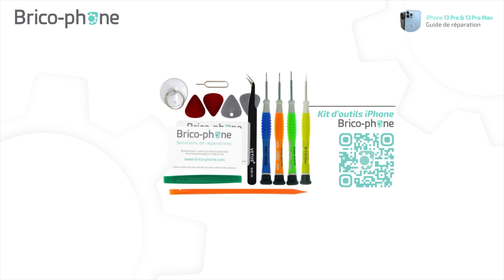Comment réparer l'iPhone 13 Pro / 13 Pro Max : Tuto Brico-Phone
Suivez ce tutoriel si vous souhaitez réparer un iPhone 13 Pro ou un iPhone 13 Pro Max. Un seul tuto pour ces deux modèles. En effet, même si les pièces détachées sont différentes , toutes les étapes de démontage et de remontage sont les mêmes !
Toutes les réparations sont accessibles.

10% de remise avec le code YOUTUBE

Nous avons attribué une note de réparabilité de 12/20.  Le changement de l'écran, de la batterie ou du connecteur de charge est facile à réussir. Seul le changement de la coque arrière demande un peu plus de temps.
Aidez-vous du patron d'aide au montage offert avec votre commande pour suivre toutes les étapes de ce tutoriel.

Votre téléphone iPhone 13 Pro / 13 Pro Max est équipé d'un bloc écran très résistant. En effet, depuis la sortie de l'iPhone 12, Apple utilise un nouveau type de verre : le Céramic shield. Grâce à ce nouveau verre les écrans son plus résistants.
N'hésitez pas à visionner notre crash test de l'iPhone 13 pour mieux vous en rendre compte.

Réparez votre téléphone tout seul !
Toute l'équipe est à vos côtés. En effet, l'assistance technique est gratuite pour tous nos clients Brico-Phone. Nous sommes à votre écoute au 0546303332 du lundi au vendredi. Nous sommes aussi disponibles par tchat et par mail.

: Lot de 4 pinces à ressort

Retrouvez les tutoriels spécifiques à chaque pièce détachée sur notre site Brico-Phone.com

● NOUS SUIVRE ●

0:00 Intro
1:01 Ouvrir l'iPhone 13 Pro ou 13 Pro Max
2:48 Déconnecter la batterie et l'écran
3:54 Décoller le module capteur/micro
5:15 Retirer le bloc haut-parleur externe et le Taptic engine (vibreur)
6:21 Décoller la batterie
7:34 Déposer la carte mère
9:01 Retirer le connecteur de charge
11:36 Retirer les caméras et le bloc haut-parleurs interne / externe
13:35 Retirer la nappe NFC/Micro
14:39 Retirer la nappe Flash Led
15:22 Retirer la nappe antenne réseau
16:04 Retirer la nappe-power-volume induction